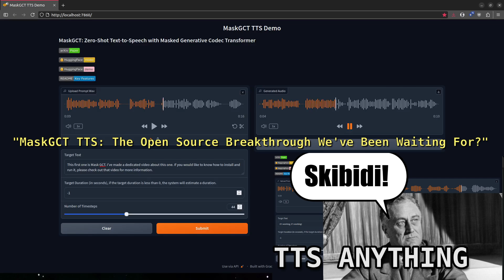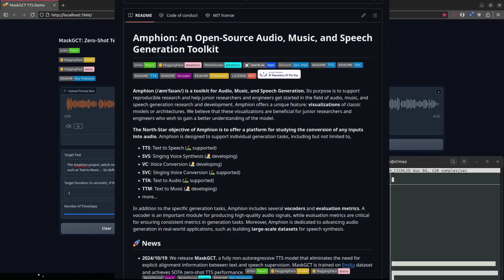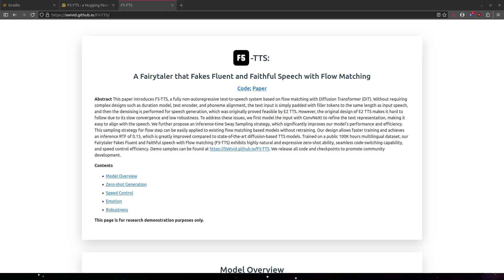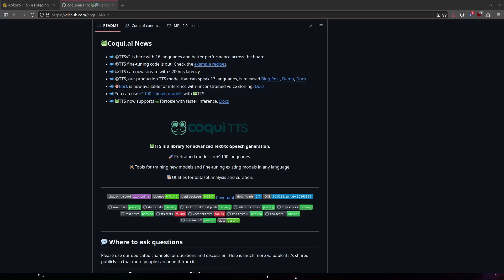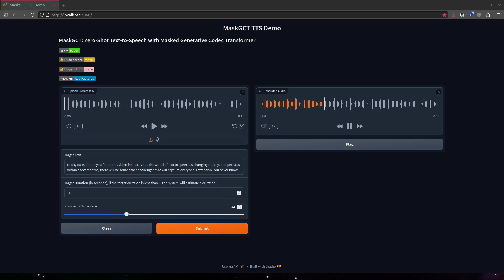TTS With Instant Voice Cloning: 5 Local Models Compared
In this video, I compare several modern TTS solutions. I couldn't get some of these to run locally and it wasn't for lack of trying. All these projects are under active development, so depending on your setup you can save yourself a headache for now and wait for stability updates.
If you can't see it, that means it's been shadow banned!
Chapters:
0:00 Intro
0:28 MaskGCT
1:20 OuteTTS
1:49 F5 TTS
2:26 E2 TTS
3:00 XTTS 2
4:20 Conclusion